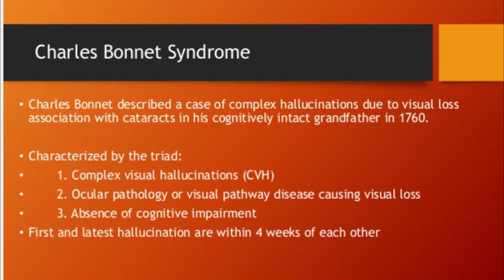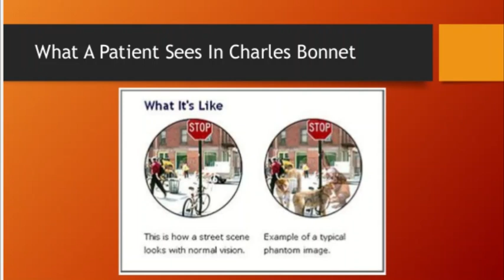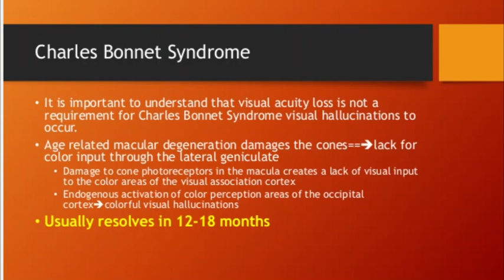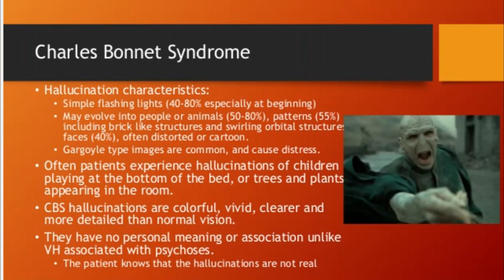Charles Bonnet Syndrome (CBS): A Personal Example of the "Opening the Doors of Perception."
As some of you will know, I have written and lectured extensively about a little-known psychological "illness" known as Charles Bonnet Syndrome. ("Opening The Doors of Perception. 2016. pp. 102-117,  "The Hidden Universe". 2019. pp 59-61 & pp 152-154, This is experienced by people who have declining vision and I have particularly cited the experiences of my own mother. Unfortunately I never had the chance to record my mother describing  her "hallucinations". As you may also know, my mother was subsequently diagnosed with Alzheimer's Disease and subsequently died of this terrible illness in 2018.

In March of 2019 I received a phone call from my aunt, then in her early 90s. I was astonished to discover she was experiencing very similar "visions" to that of her sister-in-law.  She agreed to me recording her description of what
she was seeing (and hearing) in her flat in Birkenhead in the UK. The sound quality is not good, but listen carefully to what she describes to me.

Just like my mother, my aunt was subsequently diagnosed with Alzheimer's and died three years ago.

I have long argued (specifically in my book "Opening The Doors of Perception) that CBS is directly linked to Alzheimer's and that the amyloid plaques, whose destruction of the brain's microtubules, are indirectly responsible for age-related CBS, indirectly cause the "hallucinations".

I argue that the destruction of the microtubules inhibits the brain's abilities to act as an attenuator it compromises the "censorship" by which the greater sensual reality is denied to most of us.

For a full discussion of this hypothesis, together with a broader description of what I call "The Huxleyian Spectrum" please read my books "Opening the Doors of Perception"  and "The Hidden Universe".